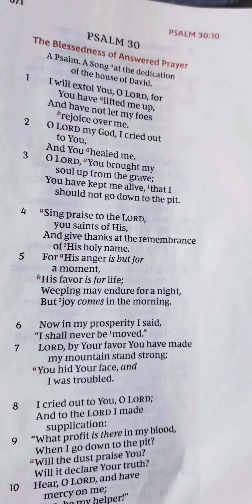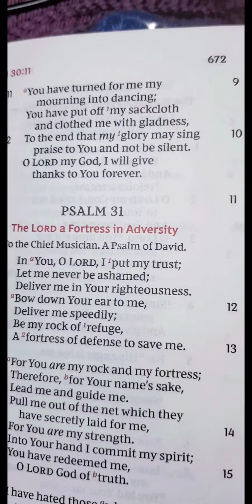Psalm 30🔥 nkjv 📖